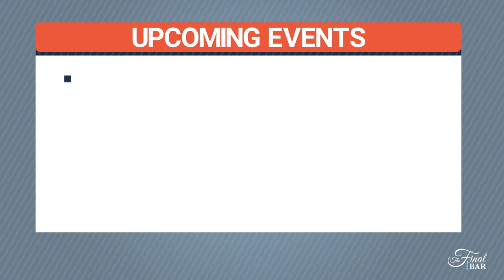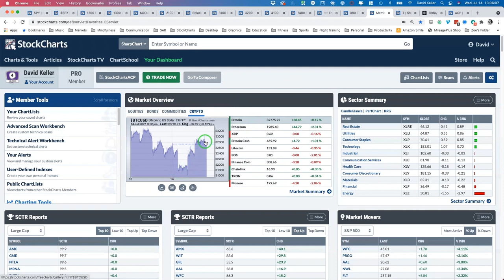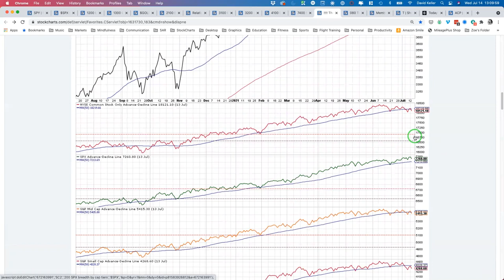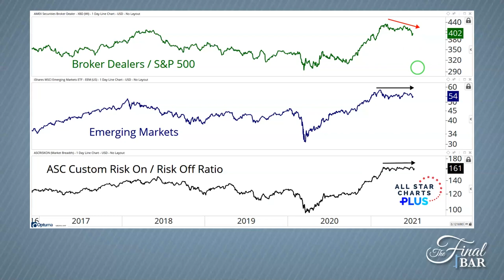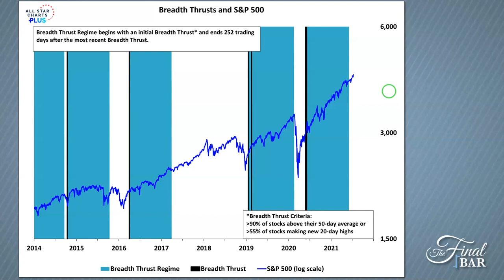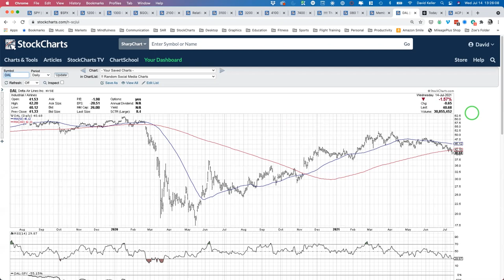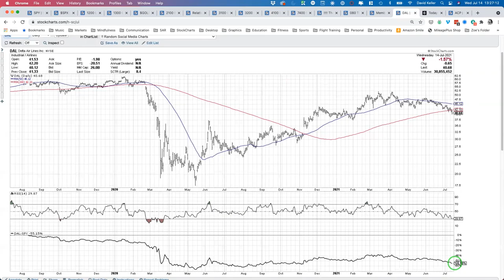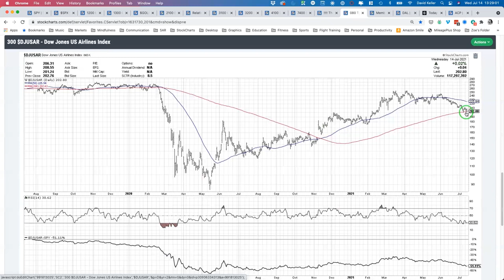Risk On vs. Risk Off as Financials Lag | David Keller, CMT | The Final Bar (07.14.21)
Guest Willie Delwiche, CMT CFA of All Star Charts shares his chart of risk on vs. risk off measures and why the indexes are "on their own" breadth-wise. Host David Keller, CMT reviews the technicals for stocks reporting earnings this week including JPM, GS, PEP and DAL.

0:00 - Intro
3:48 - Market Recap
13:20 - Willie Delwiche
20:49 - The Bottom Line
27:16 - 3 in 3